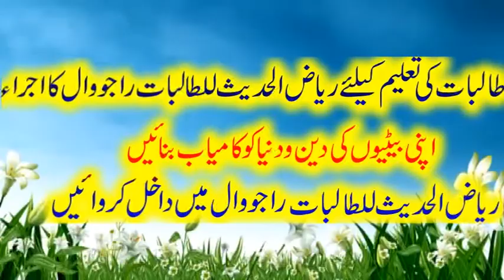Hamdo Naat or tilawt